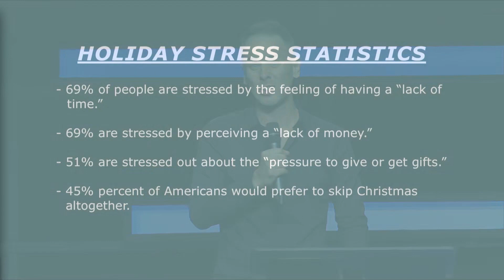Peace for your Storm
Check out this past weekend's message by Scott Obremski. For more information about Summit Park Church